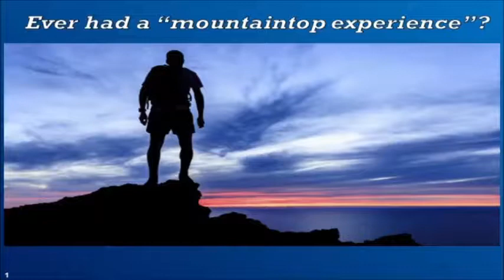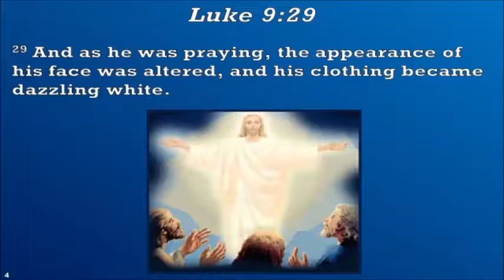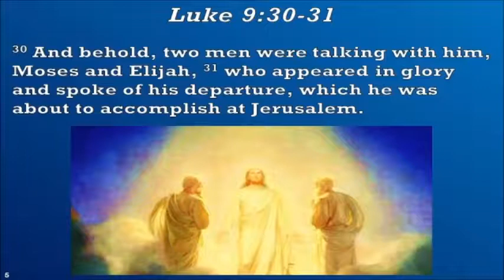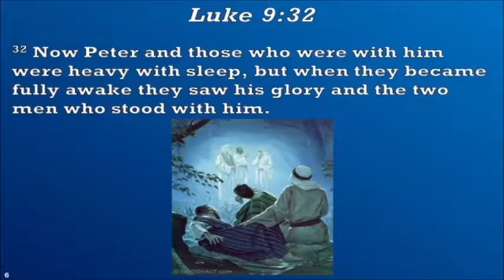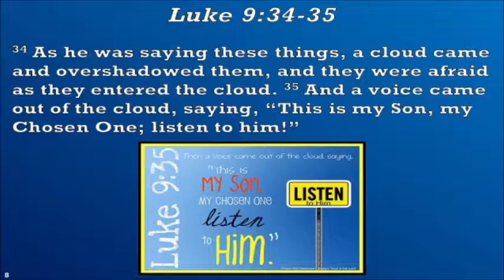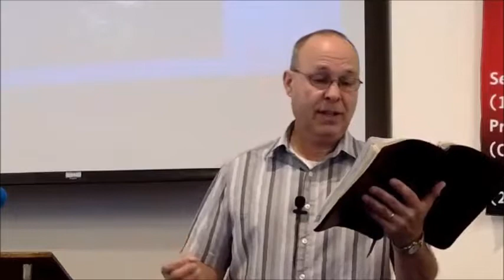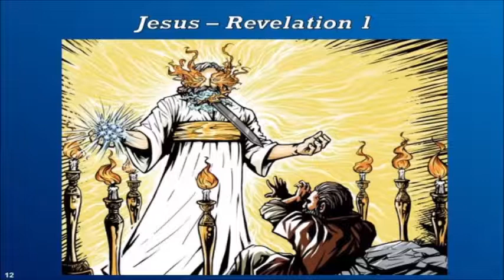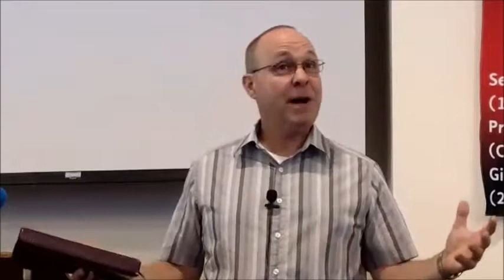Sermon Only July 8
"We Have Seen His Glory"